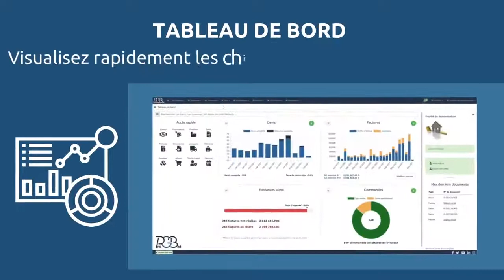Découvrez ProGBat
Prescripteur de la solution ProGBat, logiciel de facturation et de suivi de chantier, découvrez l'outil en 1 minute.